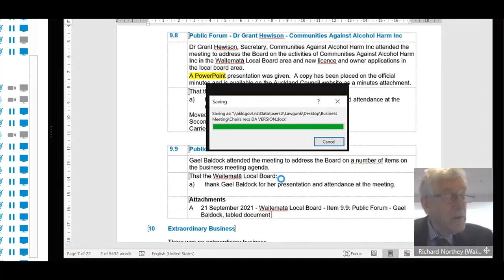Un111-D - A Condescending Comment by Chairperson Richard Northey to Gael Baldock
Waitemata Local Board Meeting 21.09.21

Chairperson Richard Northey says to Gael Baldock 'as a special treat I am extending you Public Forum to 6 minutes' which is a little condescending  - nothing wrong with a bit of humour but?